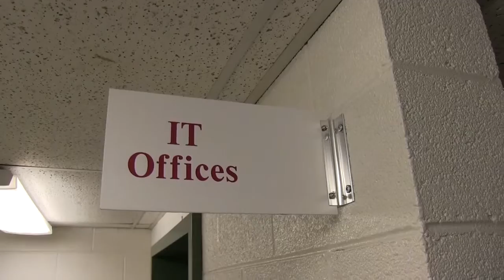RC IT Department 2014 Public Relations movie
Roanoke College IT Department overview 2014